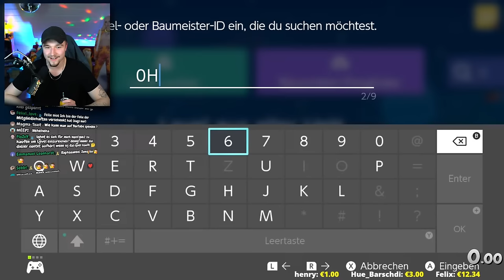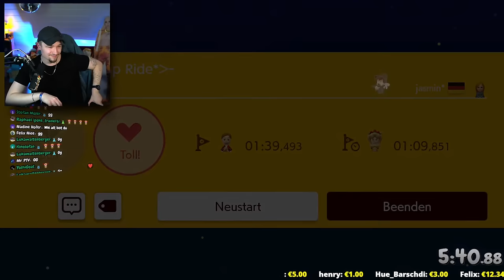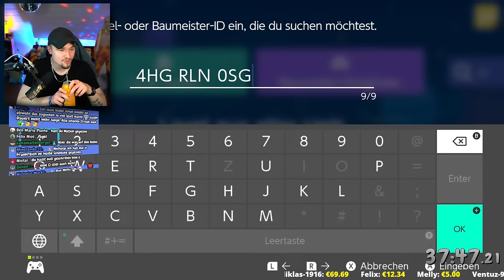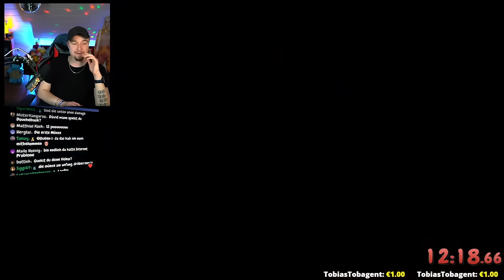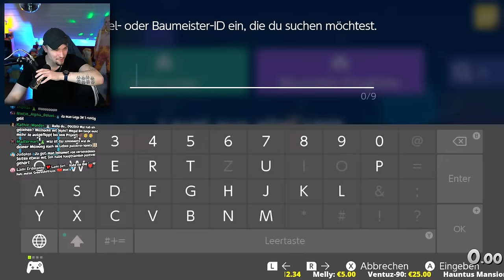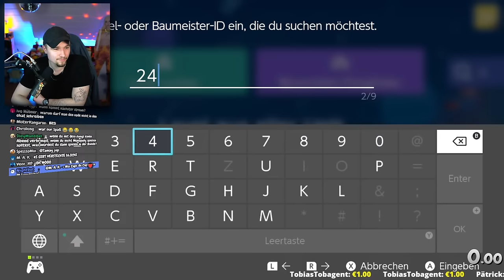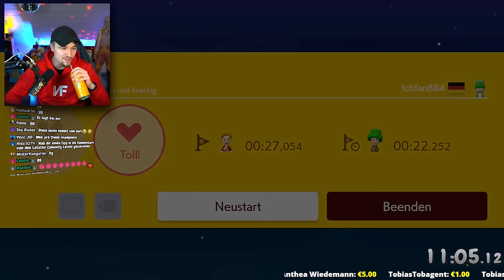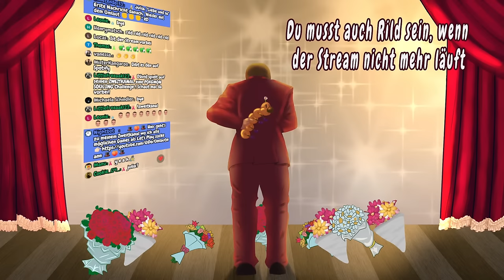🔴 Eure Level werden immer BRUTALER! (Mario Maker 2 Community-Level)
👉 Spenden sind 100% freiwillig und werden in den Kanal reinivestiert!

👉 Creator Code: DavidMitAE

01,11€ - Rild
02,50€ - Zuuu rild
06,90€ - I kissed a girl / By Dävid
08,88€ -  Rinnie Puuh Run
12,22€ - Wo ist Kazooie?
14,32€ - Gandalf ist am Viben
18,70€ - Eins und die Acht und die Sieben
24,12€ - Es ist die UmlautGääääng
31,12€ - Firerork
69,69€ - Ulti macht mir ein syxuelles Angebot

💶 Alerts ab:
00,01€ - Taubes Nüsschen
05,00€ - MC Micky Maus
10,00€ - 5 Songs in einer Nacht by Stiggi
20,00€ - Quallenfisch-Party
50,00€ - Heyayayayay!
100,00€ - Eskalation!
200,00€ - Eskalation 2!

💶 UmlautGang Member ++ werden hier in der Beschreibung verewigt!:
- Stiggi (43. Monate)
- Homie (42. Monat)
- DeGame (41. Monat)
- creture (39. Monat)
- Xexo4 (38. Monat)
- Patendony (43. Monat)
- PaddOmime (37. Monat)
- Kuro (37. Monat)
- Michi (35. Monat)
- DäMara (35. Monat)
- marcoh 94 (37. Monat)
- Moonlit Sun (39. Monat)
- Luchuu (39. Monat)
- Maarten (32. Monat)
- Relative Okey (38. Monat)
- BlackBack (33. Monat)
- Schatterig (29. Monat)
- Grässer (34. Monat)
- yasmeen (29. Monat)
- Minetendo 33 (27. Monat)
- Jonney (25. Monat)
- klein Dhampir (22. Monat)
- TriforceHero (22. Monat)
- Adrian. (20. Monat)
- Dimenzio (20. Monat)
- Desaster (32. Monat)
- Daisylein (21. Monat)
- Caro_ Kiwi (17. Monat)
- Beni Beni (23. Monat)
- Kazuto Scarlet (19. Monat)
- BlackDragon (28. Monat)
- Lena-Marie F (34. Monat)
- [Dä] aliaz (31. Monate)
- HennoLPYT (38. Monate)
- Le Speedy (16. Monat)
- kontinuumshypothese (16. Monat)
- Nicholas Marks (16. Monat)
- inferno chaos (13. Monat)
- Dragon (24. Monat)
- Maria (14. Monat)
- Stefan_ BABA (25. Monat)
- Thordis (38. Monat)
- Melly (11. Monat)
- König Jonas (17. Monat)
- Robin 2611 (17. Monat)
- BOWSER# (23. Monat)
- _Klatschy_ (12. Monat)
- Nuri (18. Monat)
- TheStrangeBasti (18. Monat)
- shrobbyy (19. Monate)
- EineSteffiAusBerlin (8. Monat)
- aWeirdMike (9. Monate)
- Andreas Huebers (7. Monat)
- Timi_tendo FS*HUE* (15. Monat)
- Vanessa Wiese (7. Monat)
- Joanna (5. Monat)
- Manu (6. Monat)
- LittleFreeaak123 (5. Monat)
- Sophia 12303 (4. Monat)
- Trixxstab (4. Monat)
- Oliver Tanzbaer (3. Monat)
- Schinatra (24. Monat)
- revilo (3. Monat)
- TatiiYou (20. Monat)
- Parano1a91 (20. Monat)
- peat_ekr (4. Monat)
- Olivenritter753 (5. Monate)
- Always Sunshine (2. Monat)
- Kasperl (2. Monat)
- Dacko 91 (1. Monat)
- Moonura (7. Monat)
- Mario (13. Monat)
- Lea 00 (25. Monat)
- Benny (1. Monat)
- Patrick Meier (4. Monat)
- TensaZangetsu (1. Monat)
- Fußball Stutzen (9. Monat)
- Diese_Chally (4. Monat)
- Kevin Willen (19. Monat)
- J U L I E (2. Monat)
- der_luca00_ (1. Monat)
- Edragonscreen (4. Monat)
- lord_ryoma (8. Monat)
- Der aller echte Gigachad (1. Monat)
- fcbfan884 (4. Monat)
- Die Ameise (5. Monat)
- Shadow The Hedgehog (10. Monat)
- Thore (1. Monat)
- Milestar (1. Monat)
- hue_yourebrain (3. Monat)
- Ventuz -90 (1. Monat)
- ue_mary_umlautgang (1. Monat)
- Cookie_04_ (9. Monate)
- der_luca00_ (1. Monat)
- Alpha Ren (1. Monat)
- Vandal (10. Monat)
- Dustin Böhm (1. Monat)
- Florian (1. Monat)
-Alex (3. Monat)
- Muffin (1. Monat)
- GulienonPiano (7. Monat)
- Felix1_love (1. Monat)